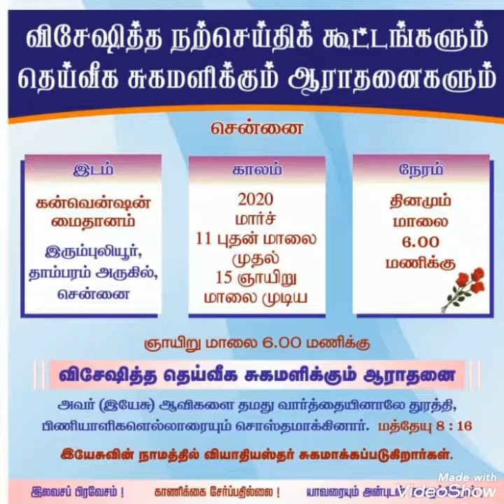TPM Chennai convention Memories(2)